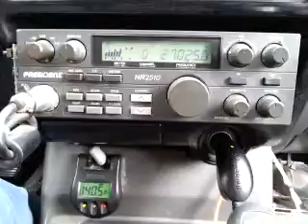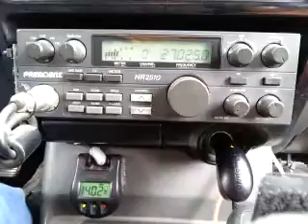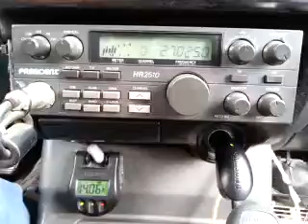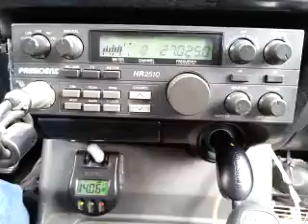07-04-2015 ModSqd 709WA SwBladeMS